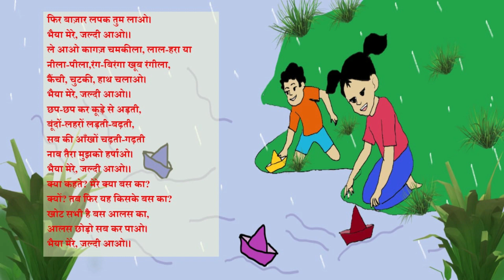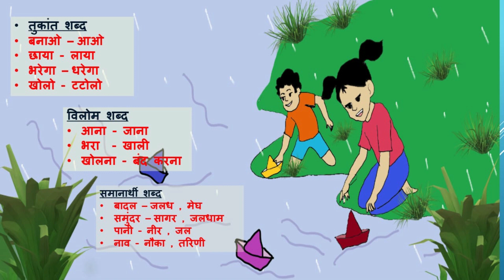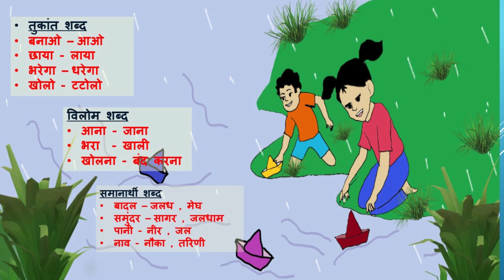Naav banao Naav Bano / नाव बनाओ नाव बनाओ Class 4 chapter 6 NCERT Poem Rimjhim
Naav Banao, Watch and enjoy this popular hindi nursery rhyme "नाव बनाओ". This poem will make kids learn new things with fun. It covers all grammatical concepts related to this poem also like naming words, action words, rhyming words, opposite words etc.
It includes -
* नाम वाले शब्द
* काम वाले शब्द
* तुकांत शब्द
* विलोम शब्द
* समानार्थी शब्द